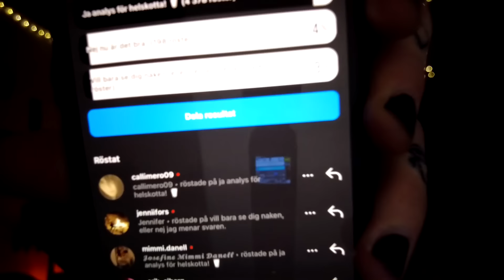KRÄFTISCH SENASTE VIDEO…